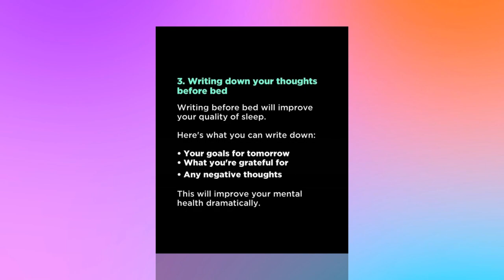7 Habits to Become Addicted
These Habits will transform your entire Year to a fruitful one. Start now and see the results by the start of 2024.